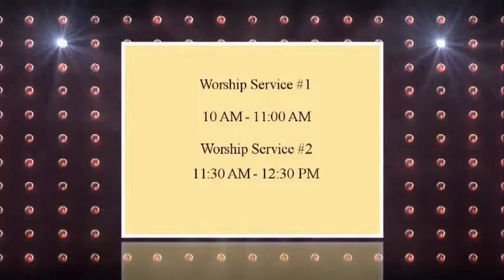10 12 14 1 Fields of Grace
Jordan Wood, E. J. & James Newberry, Annie Nichols, Travis Burge, Jeff Peoples, and Vikram Baliga, lead the Worship Service at The Refuge on Sunday, October 12, 2014